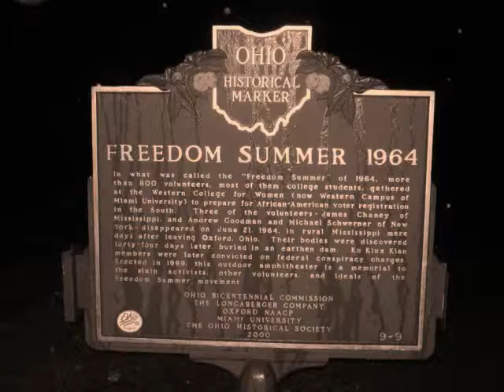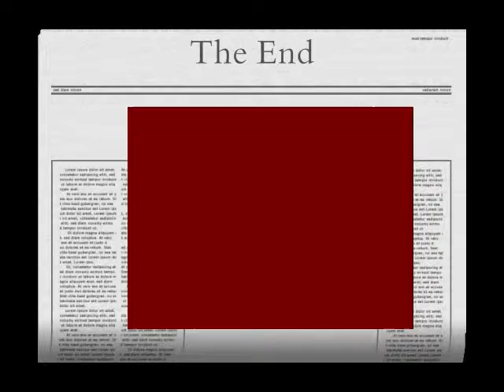Finding Freedom Summer Vigil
Citizen Journalist Project
Erika Miller